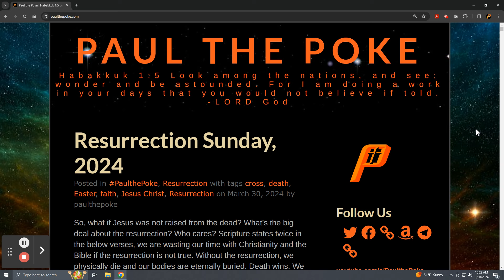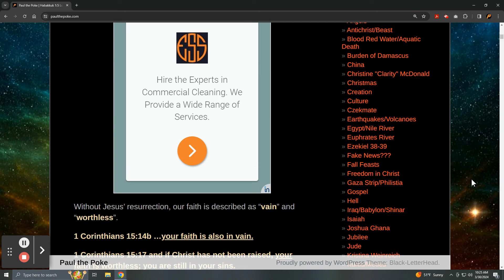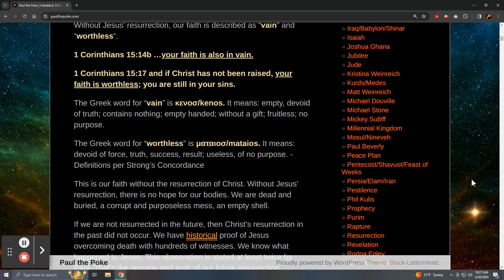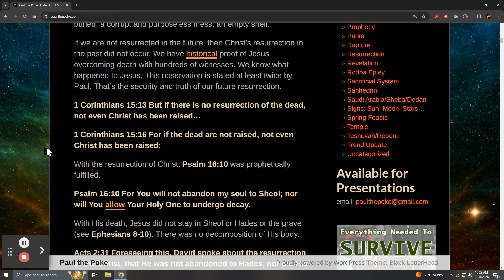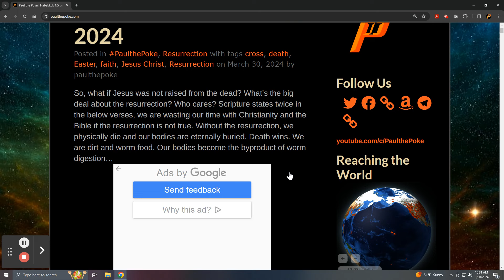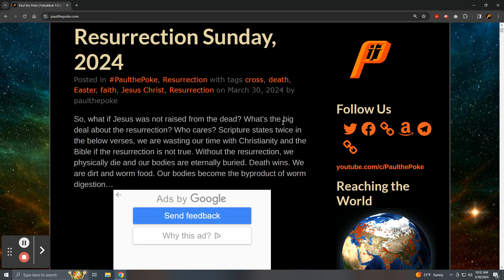Resurrection Sunday, 2024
If we are not resurrected in the future, then Christ’s resurrection in the past did not occur.